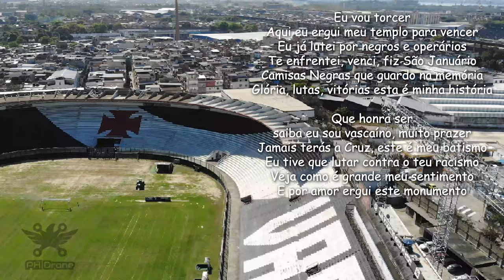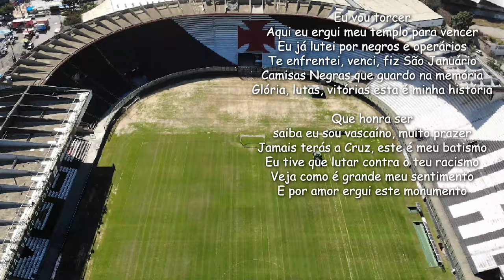MINI TOUR - SÃO JANUÁRIO - VASCO DA GAMA - 08/08/2020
Fala galera,

Hoje um mini tour pelo estádio do Vasco da Gama (São Januário), conhecido pelos torcedores locais como A COLINA. Em breve um voo mais detalhado.

Fundado no dia 21 de abril de 1927, o Estádio Vasco da Gama acabou ficando mais famoso como São Januário, que é o nome de umas das principais ruas que levam ao estádio. O primeiro jogo disputado em São Januário foi entre Vasco e Santos. A partida terminou em 5 a 3 para os paulistas. O primeiro gol foi marcado pelo santista Evangelista. Já o primeiro gol do Vasco no seu estádio foi marcado por Galego.

O estádio é a principal sede do Vasco. Construída numa área de 56 mil metros quadrados e situada à Rua General Almério de Moura, 131, no bairro Vasco da Gama, o complexo conta com estádio, ginásio, parque aquático e setor administrativo. A fachada é tombada pelo Patrimônio Histórico e Artístico Nacional. Os refletores do estádio foram inaugurados em 31 de março de 1928, no jogo entre Vasco e Wanderers, do Uruguai. Os cruzmaltinos venceram por 1 a 0, gol do ponta-esquerda Santana. O foi um gol olímpico, um dos primeiros que se teve notícia no futebol brasileiro. Dizem, inclusive, que a expressão "gol olímpico" surgiu nesta ocasião, já que o Vasco ganhou de um time do Uruguai, que era o atual campeão olímpico de futebol.

Segue a gente lá no instaram: @ph.drones

Segue dados do vídeo:

LOCAL: ESTÁDIO DE SÃO JANUÁRIO/RJ
DRONE: MAVIC AIR
EDITOR: ADOBE PREMIERE (APRENDENDO)

Segue a gente lá no insta: @ph.drones